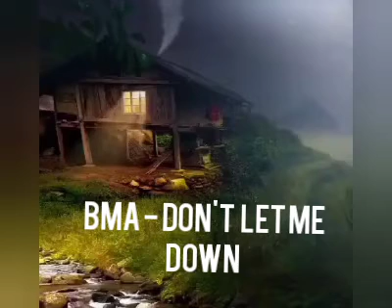Mizo lengzem hla hlui te ||Cfla,Zosangliani,Lallianmawia leh Laltanpui te